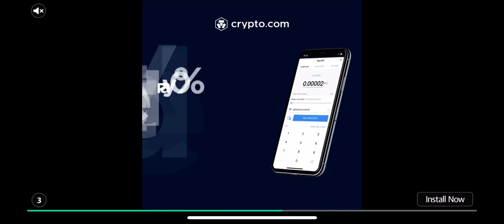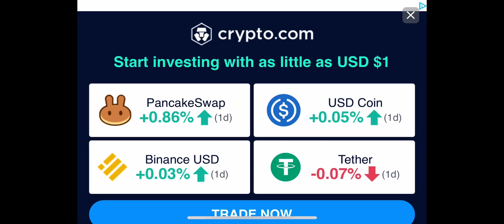Update On All Of My Islands! (My Singing Monsters)